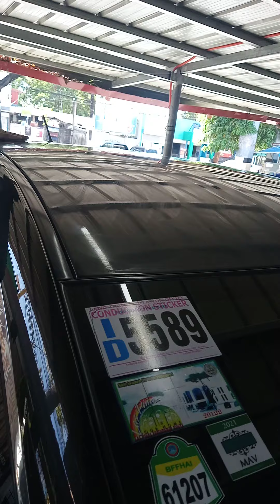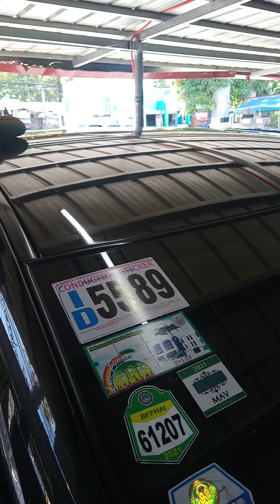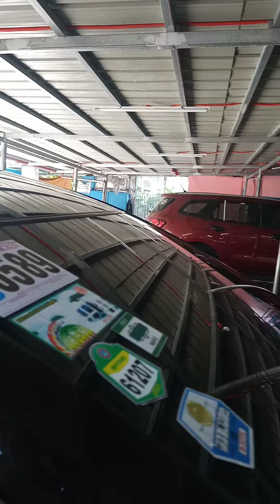wow😮😮😳😳 wax bafing na naman c boss renan galing talaga